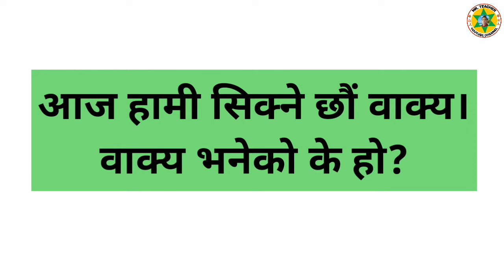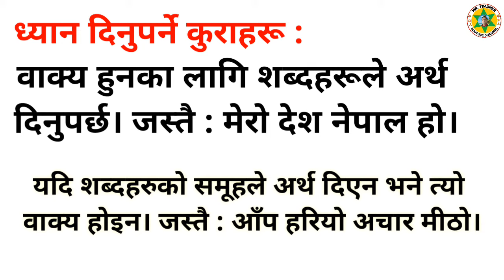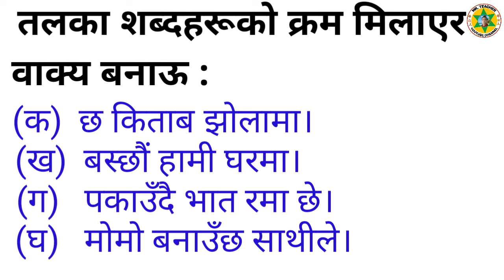वाक्य भनेको के हो || नेपाली व्याकरण || Nepali vyakaran || Mrteacher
नमस्कार विद्यार्थी भाइ बहिनीहरू स्वागत छ हाम्रो Mrteacher YouTube channel मा ।
यो भिडियोमा वाक्यको बारेमा जानकारी दिइएको
छ,  पूरै भिडियो हेर्नुहोला र आफ्नो सुझाव  सल्लाह पनि दिनुहोलाा।

Maths  ka anya video haru

नेपाली सिकाउने अन्य भिडियोका लिंकहरू